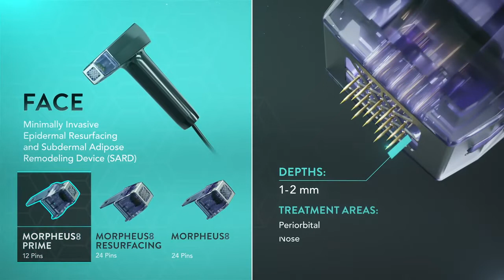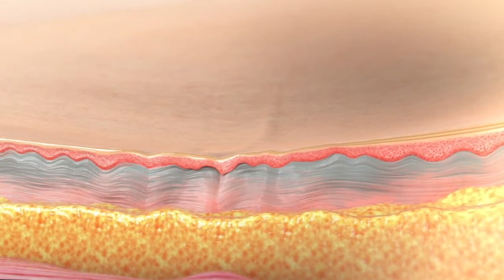Morpheus8 Workstation Animation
Morpheus8 is a safe and effective minimally invasive modular RF fractional solution for full body subdermal adipose remodeling.

KEY BENEFITS:
Morpheus8 delivers the deepest fractional treatments available, penetrating subdermal tissue up to 8mm (7mm + 1mm thermal profile).
Dual Handpieces allow for increased treatment functionality: Morpheus8 for smaller treatment areas and Morpheus8 Body for larger and deeper tissue treatments.

Four fractional tips with different microneedle configurations (Prime 12 pin, Resurfacing 24 pin, Morpheus8 24 pin, and Body 40 pin) deliver clinically proven RF energy to multiple treatment depths (0.5mm – 7mm).